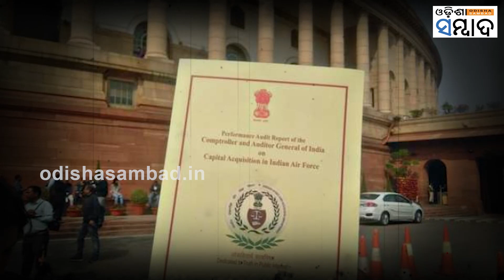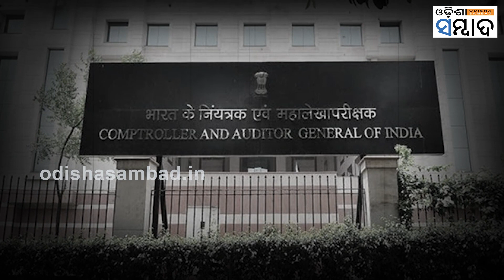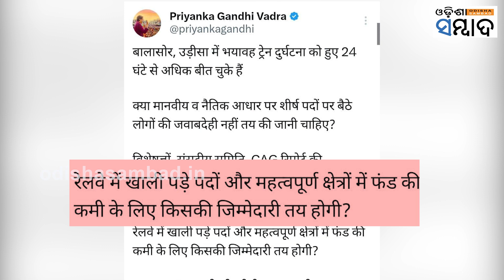After Balasore Train Accident Opposition Attacked BJP Over the CAG Report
ରେଳ ଦୁର୍ଘଟଣାରେ ଶତାଧିକ ଲୋକଙ୍କ ଜୀବନ ଅକାଳରେ ଚାଲିଗଲା। ଚାରି ଆଡ଼େ ଦୁଃଖ ଆଉ ଶୋକର ଛାୟା। ଏହାକୁ ନେଇ ରାଜନୀତି ତୀଵ୍ର ହେବାରେ ଲାଗିଛି। ଦେଶର ପ୍ରମୁଖ ବିରୋଧୀ ରାଜନୈତିକ ଦଳ ଏ ପ୍ରସଙ୍ଗକୁ ନେଇ କେନ୍ଦ୍ରର ବିଜେପି ସରକାରକୁ ଟାର୍ଗେଟ କରୁଛନ୍ତି